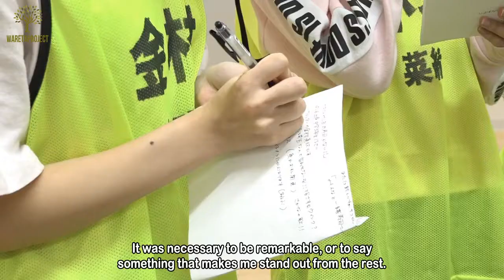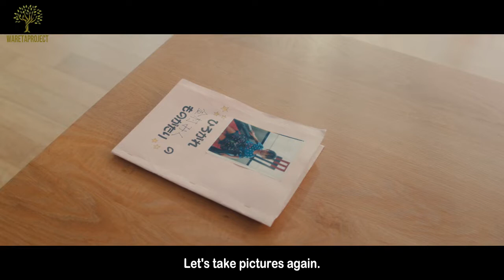[EngSub] 1st Single Bonus Hinatazaka46 ~Hinata no Hou he~Kanemura Miku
Contributor :

Translate Engsub : theblueslope (Hinatazaka46 ID)

Timing : Shiranai_michi (Hinatazaka46 ID)

QC : Mistelswift

Typeset : Mistelswift

Encode : Nanon_chan23

Pemandu Sorak : Wareta Project

Terima kasih telah menggunakan sub dari kami. Jangan pernah mengubah WATERMARK serta me-reupload hasil kami baik secara langsung maupun diubah tanpa sepengetahuan dari kami!!